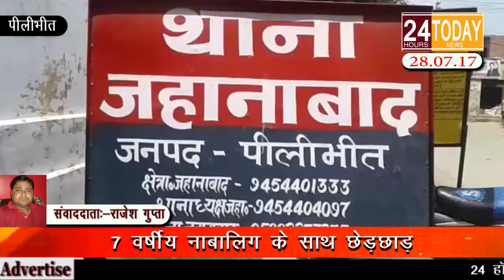24hrtoday Breaking News:- ७ वर्षीय नाबालिग के साथ छेड़छाड़ Report By Rajesh Gupta